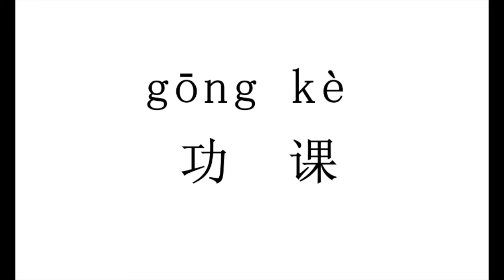1623 How to pronounce 功课 (gong ke) in Chinese?|普通话水平测试用普通话词语表（表一）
功课 (gong ke)